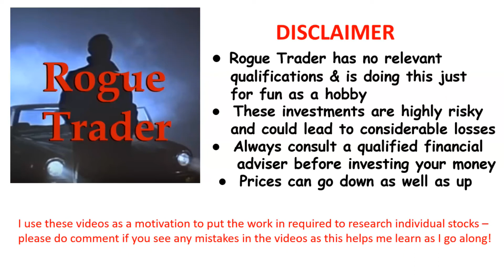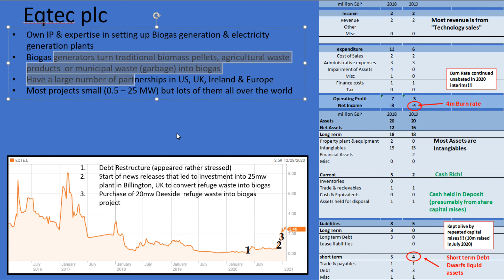STOCK ANALYSIS BLITZ - Eqtec plc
I continue my Greta Gold stock analysis series with a quick Blitz assessment of  Eqtec plc (EQT.L) as a green energy stock pick- will they make my final shortlist?